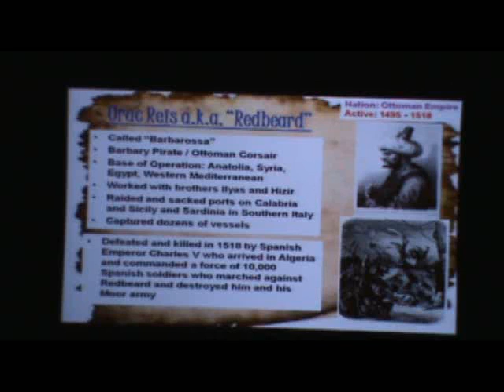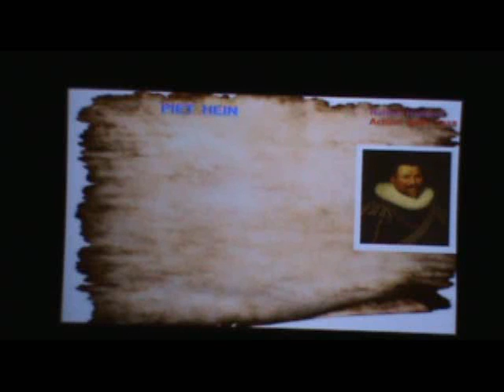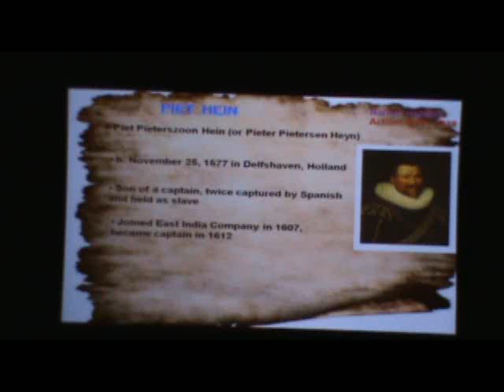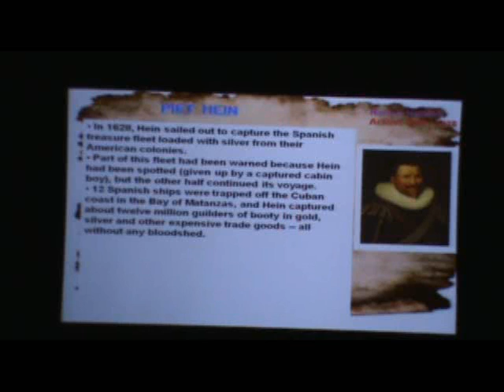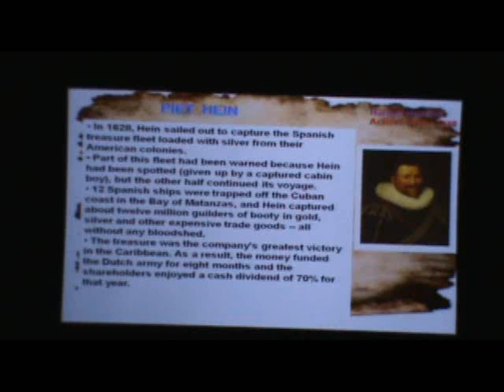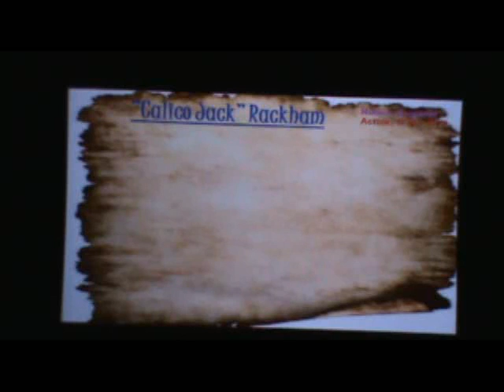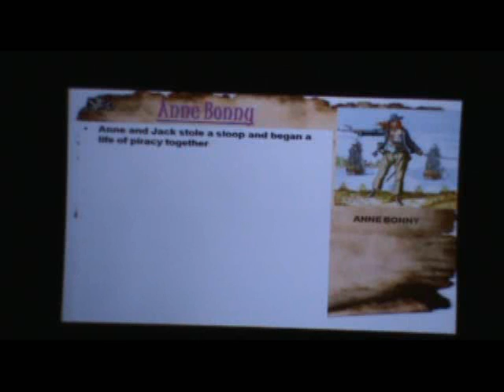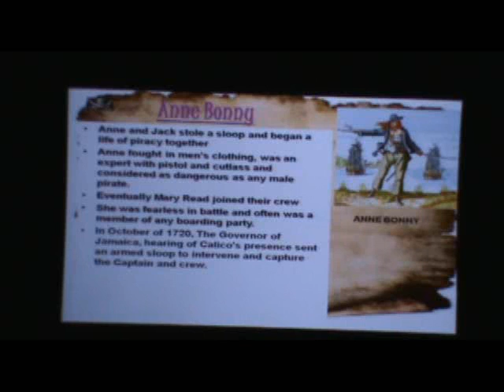History of Pirates - Part 4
Historian John Horrigan makes a presentation on the history of pirates and piracy at Missouri State University in Springfield, Missouri on September 21st, 2010. This is part 4 of 7.